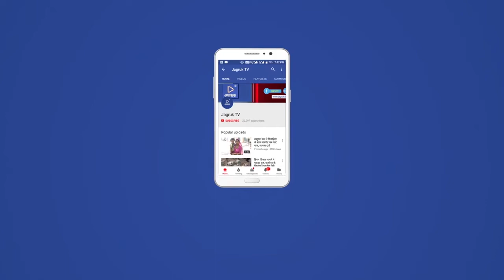राजस्थान: प्रती दिन कोरोना की सांख्य मे इज़ाफ़ा को देखते आज से महामारी रेडअलर्ट मे तथा पाबंदियां बढ़ी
राजस्थान में सोमवार से महामारी रेड अलर्ट कफ्र्यू, जन अनुशासन पखवाड़ा शुरू हो गया है। इसके अंतर्गत पाबंदियां ओर कड़ी कर दी गईं हैं। बाड़मेर के जिला मजिस्ट्रेट लोक बंधु ने इसकी कड़ाई से पालना की विशेष हिदायत दी है। जिला कलेक्टर ने बताया कि गृह विभाग ने 3 से 17 मई तक 'महामारी रेड अलर्ट-जन अनुशासन पखवाड़ाÓ घोषित किया है। कफ्र्यू के दौरान अनुमत श्रेणी के अलावा अन्य कोई व्यक्ति बिना किसी कारण के घूमता पाया गया तो उसे संस्थागत क्वारंटाइन कर दिया जाएगा। इसके अलावा विवाह समारोह में अब 31 व्यक्ति ही अनुमत होंगे। इससे अधिक व्यक्ति पाए जाने पर एक लाख रुपए का जुर्माना लगाया जाएगा।

जिला कलेक्टर लोकबंधु ने बताया कि कोरोना के बढ़ते संक्रमण के मद्देनजर राज्य सरकार ने विषम परिस्थितियों को ध्यान में रखते हुए और सख्त कदम उठाते हुए 'महामारी रेड अलर्ट-जन अनुशासन पखवाड़ाÓ की गाइडलाइन जारी की है। उनके मुताबिक बाड़मेरवासी इस महामारी की भयावहता को समझते हुए बाजारों, विवाह समारोहों सहित अन्य गतिविधियों में भीड़ भाड़ रोकने के लिए राज्य सरकार की ओर से समय-समय पर जारी दिशा-निर्देशों की पालना सुनिश्चित करें।